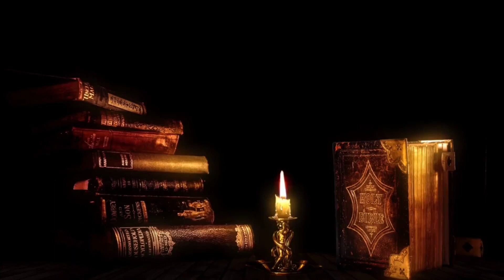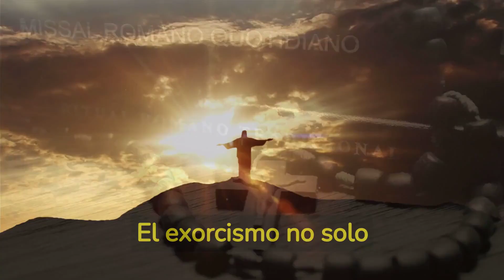Cómo se hacer un EXORCISMO en la Religión Católica | Lucha entre el bien y el mal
En este fascinante video, descubriremos los secretos ocultos detrás del exorcismo en la religión católica. Exploraremos los misterios, los mitos y las verdades detrás de esta práctica ancestral. Prepárate para sumergirte en un viaje espiritual y descubrir como es el enfrentamiento entre el bien y el mal a través del Ritual Romano del exorcismo.

¡Gracias por ser parte de esta comunidad católica! 🕊️✝️ Esperamos que este video te acerque más a Dios y pueda fortalecer tu fe 🙏

🔴 ¡VÍDEOS RECOMENDADOS!

✔️Y activar las notificaciones 🔔 para no perderte ningún contenido.